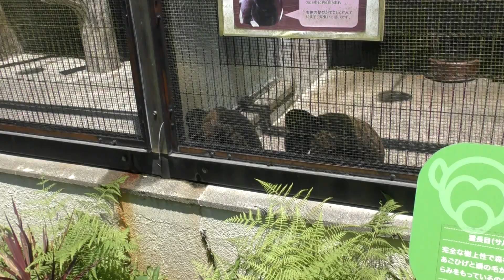ヒゲサキさん 静岡市立日本平動物園にて 2022年7月17日 00077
静岡市立日本平動物園にて
2022年7月17日
静岡県静岡市